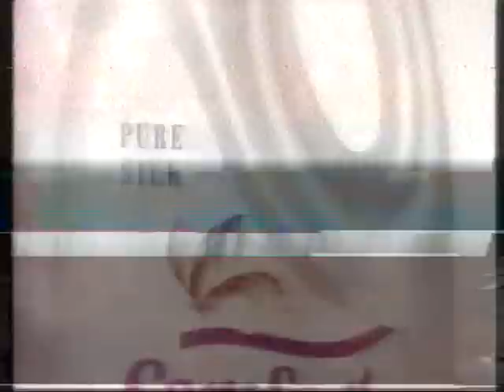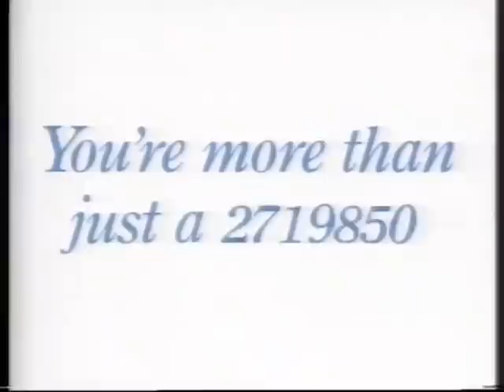Channel 4 Continuity Ads 18-07-91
Channel 4 continuity and adverts July 18th 1991.

Yorkshire TV Slide.
The Cosby Show Trail.
G.B.H. Next.
Kingdoms of the East Trail.
Comfort.
Flora.
Piemontello Wine.
Surf Micro.
Birds Eye Country Club Cuisine.
Brylcreem.
BT.
Europe Express Trail.